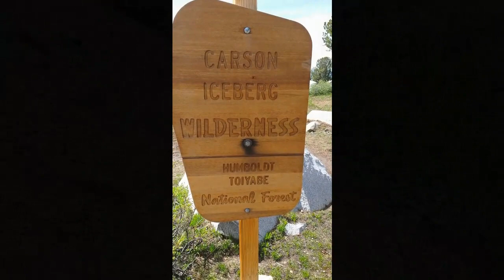Capt Dan PCT 2015 VLOG #50- Days 80 and 81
Departing Sonora Pass and a forest fire